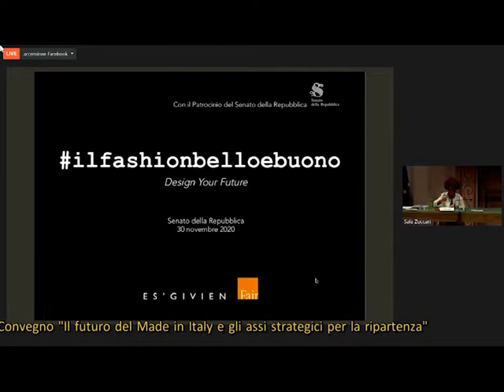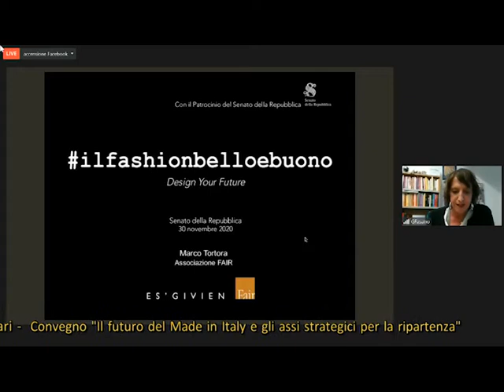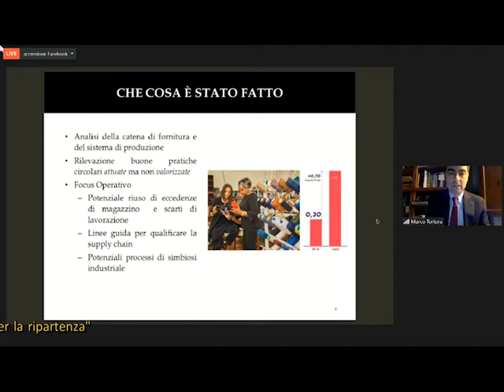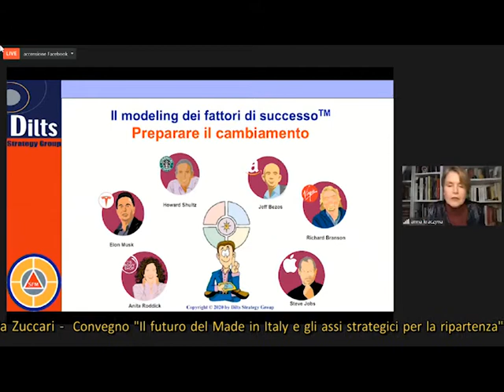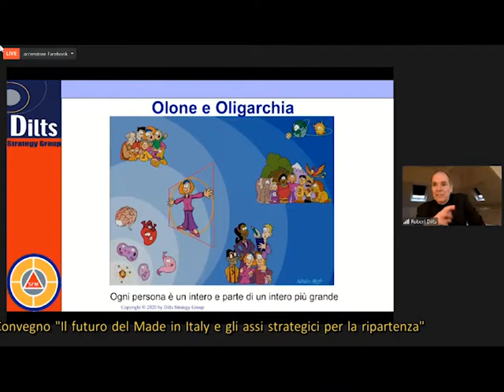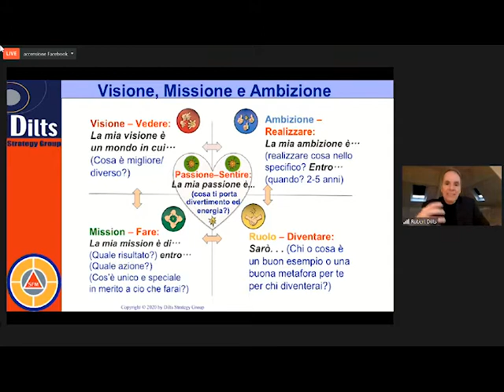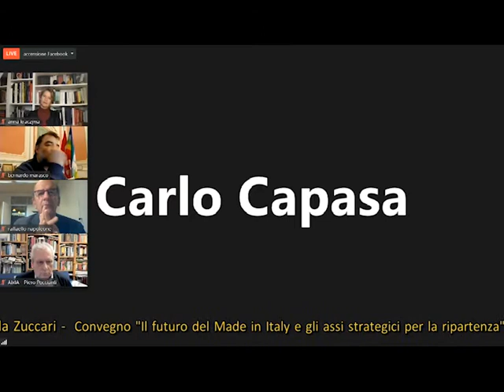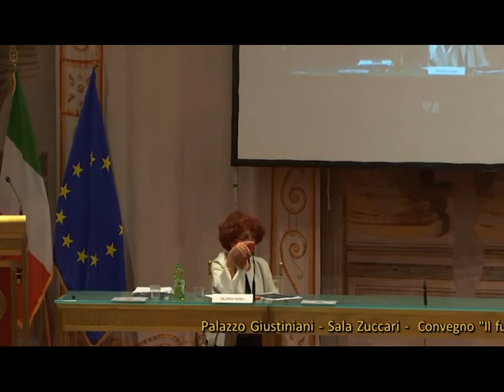Il Futuro del Made in Italy: economia circolare e innovazione per la ripartenza. Senato, 30/11/2020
Il Futuro del Made in Italy e gli Assi strategici per la ripartenza. Qualità, innovazione e sostenibilità: da ilfashionbelloebuono e l'Osservatorio. Convegno promosso dalla Senatrice Fedeli e co-organizzato da FAIR, partner fondatrice de ilfashionbelloebuono. Ospiti nazionali e internazionali del mondo dell'economia circolare, dell'innovazione, della moda. Senato della Repubblica, Sala Zuccari, lunedì 30 novembre 2020.